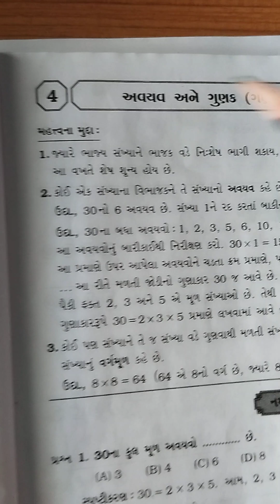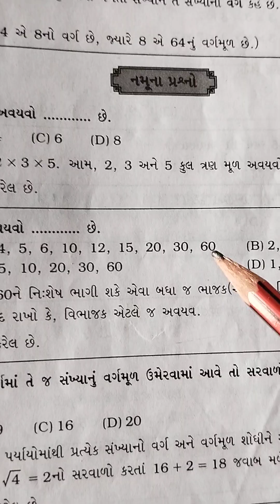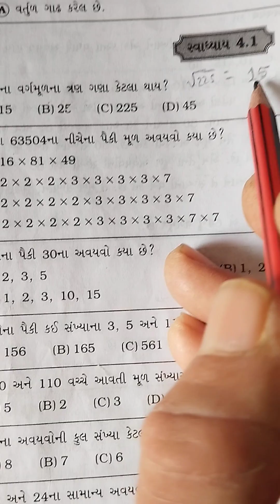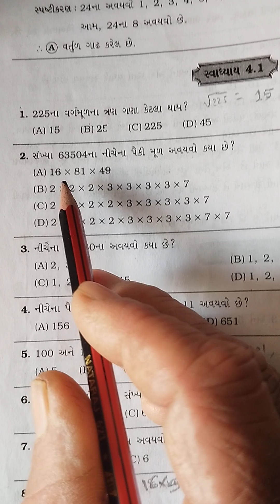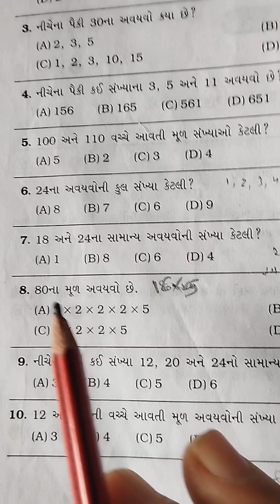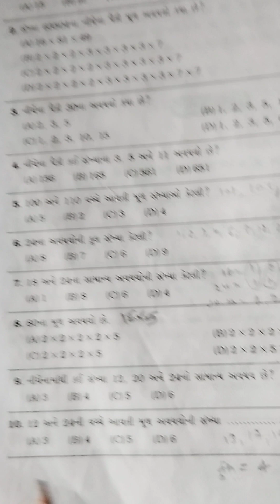23 December 2023